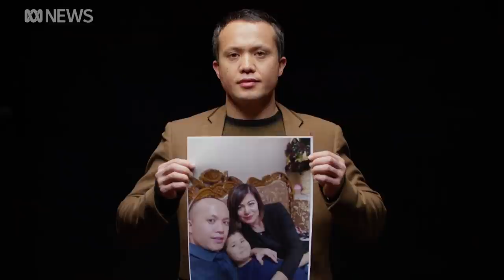Hacked China blacklist includes Australian citizens and Uyghur children | ABC News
Leaders of the Australian Uyghur communities have been blacklisted by Chinese authorities as suspected terrorists.
They show up in a trove of police records obtained by the ABC and say they're being watched and harassed by Beijing.
Sean Rubinsztein-Dunlop from ABC Investigations reports.